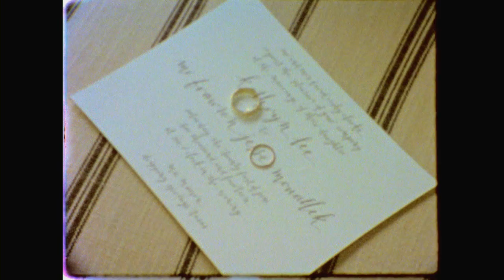Ma Maison Super 8 Wedding Videography Highlight: Katie & Jesse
6.12.14
Ma Maison
Dripping Springs, Texas

Wedding Vendors:

Caterer: Royal Fig
Cinematography: Nostalgia Film
Coordinator/Designer: Carmen Bright
Desserts: Sweet Treets
DJ: Mr. Thrill Bill Harris
Florist: Petal Pushers
Invitations: Bella Figura
Jewelry: Elizabeth Showers
Photographer: Katherine O'Brien
Reception top: Alice + Olivia
Shoes: BeholdenBridal (Etsy)
Tutu: AnjouClothing (Etsy)
Venue: Ma Maison
Wedding skirt and lace top: Delphine Manivet, BHLDN